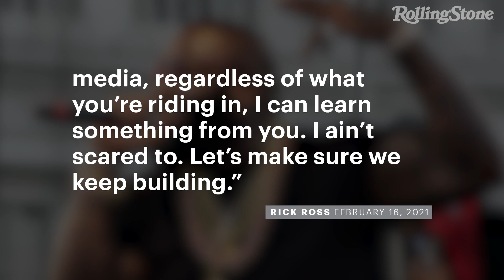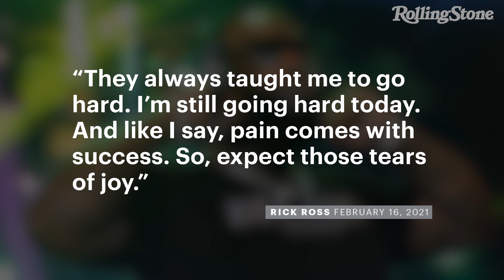Rick Ross Returns to His Roots for ‘Tiny Desk (Home) Concert’ | RS News 2/17/21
Rick Ross returned to his roots for NPR’s Tiny Desk (Home) Concert appearance, which premiered on Tuesday. The concert marked the second time in his career he has performed with a live band.